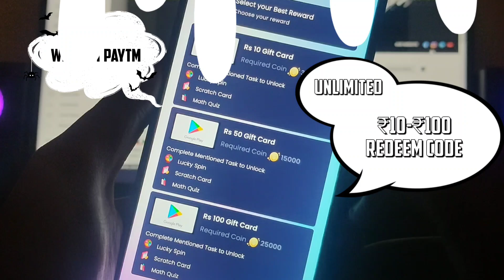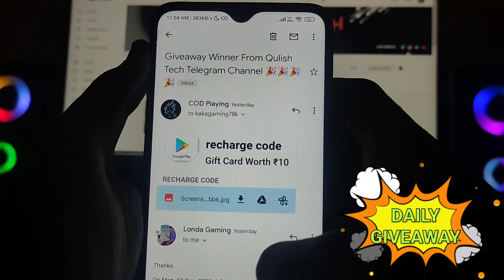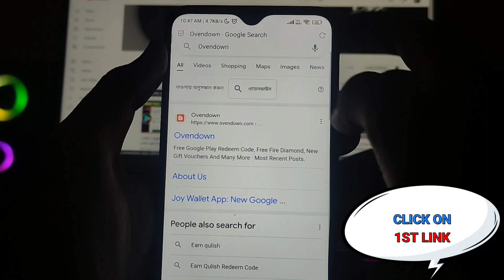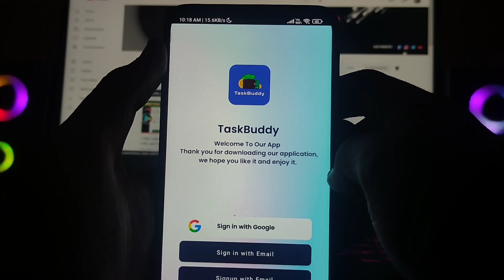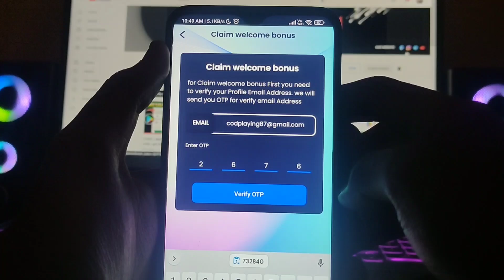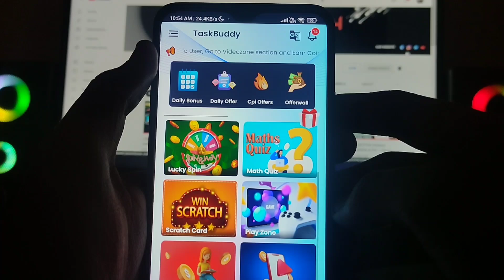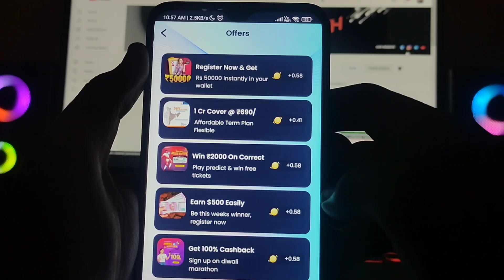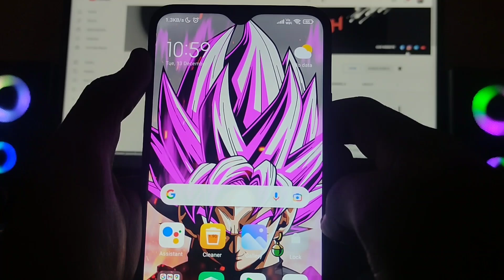Free Redeem Code Today | Google Play Redeem Code Earning App | TaskBuddy App